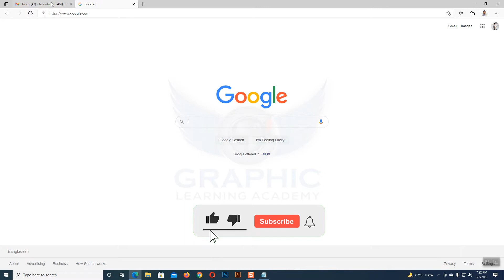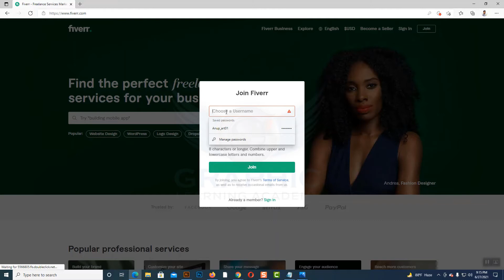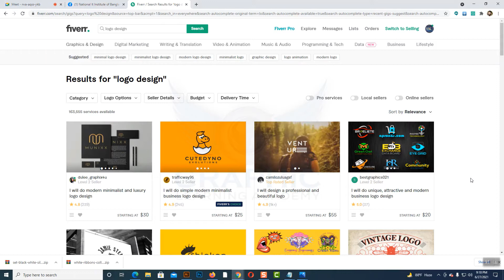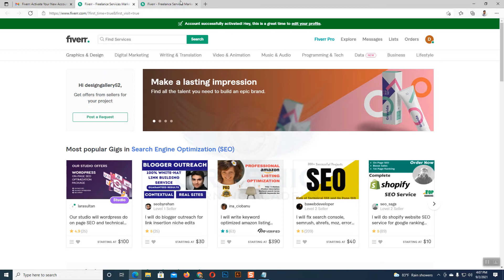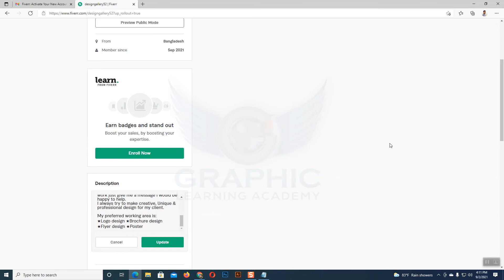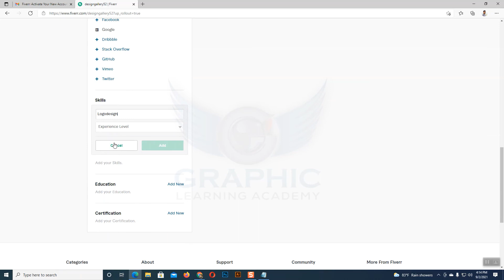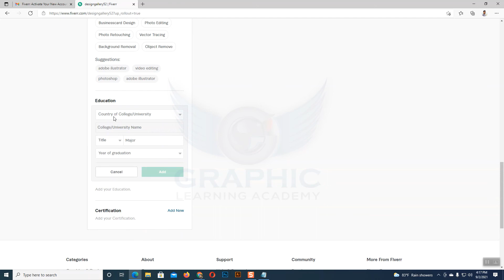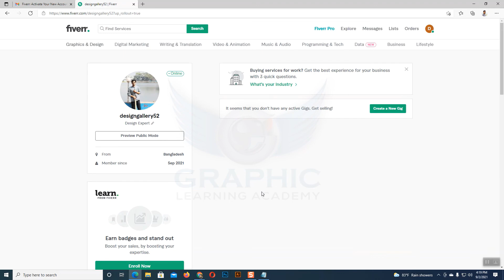কিভাবে একটি Professional Fiverr Account Create করবেন I How to Create Fiverr Account-2021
In this Video you can learn "How to create a Professional Fiverr account-2021".